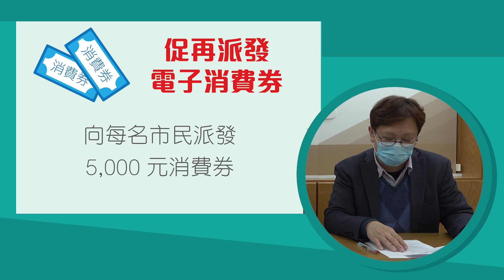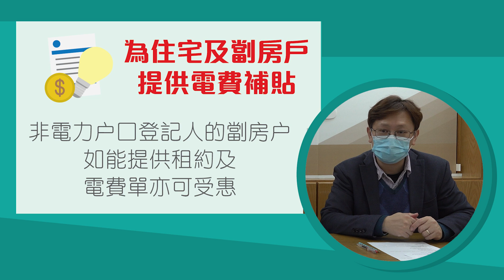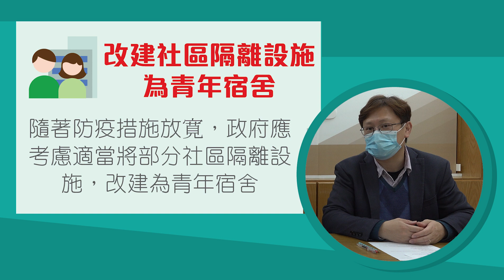公屋聯會【公屋有理講】230209 EP171 《財政預算案》期望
主持：
文裕明 公屋聯會主席
藍偉良 公屋聯會副主席
招國偉 公屋聯會總幹事

內容：
財政司司長陳茂波將於2023年2月22日，發表新一份《財政預算案》。聯會共提出8項建議，包括：
 促再派電子消費券$5,000
 為公屋租戶代繳一個月租金
 恆常化現金津貼計劃
 為住宅物業寬免四季差餉
 為住宅用戶及劏房戶提供電費補貼
 改建社區隔離設施為青年宿舍
 研究在資助出售房屋引入漸進式按揭
 交椅洲人工島填海應提高單位面積